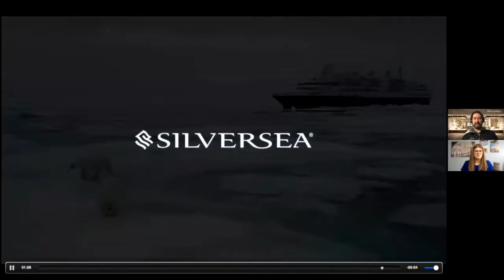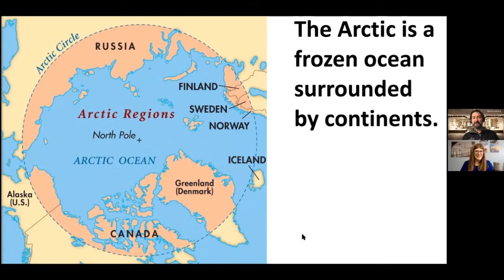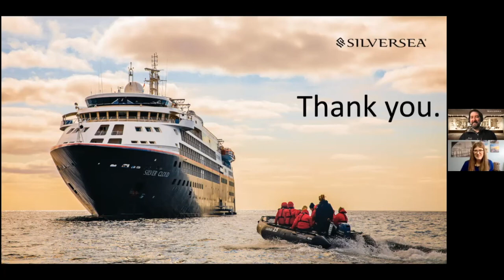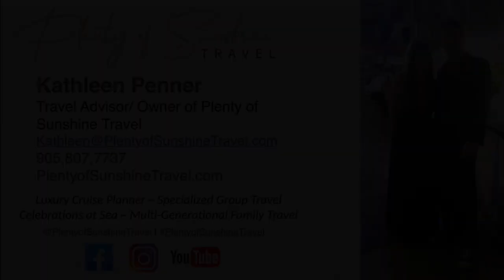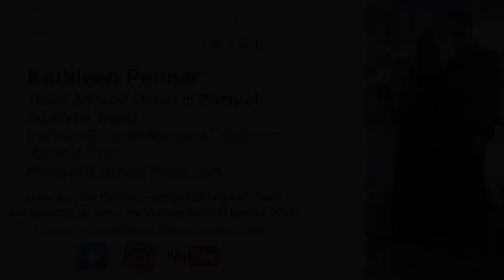Cruise Chat 28 Silversea Expeditions All About Arctic Circle Expedition Cruises.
This week I met with Karl from Silversea. We discussed their Arctic Cruises.

One of the reasons I love exploring with Silversea is that they get you right up close to the action! For this itinerary, they cruise the Arctic Circle. They have many departure ports. You can choose to depart from Russia, Finland, Sweden, Norway and Alaska and even the Northwest Territories.  They also depart from Greenland, and while Iceland is not technically in the arctic circle, they do still depart from there. So, you have many many choices.

To go to the show notes page, which has some of the pictures and info on this itinerary, click here.

If you would like to listen to this cruise chat on the go, visit my podcast page and stream on your favorite platform

For help with planning your own Silversea cruise or any other of the cruises videos I have on my channel, I can be reached at

Search PlentyofSunshineTravel on Instagram and Facebook